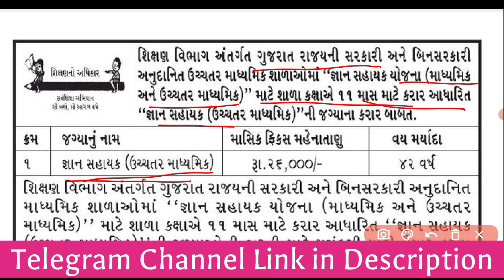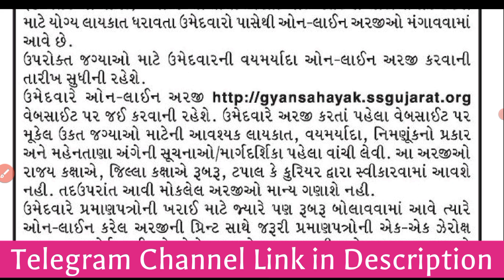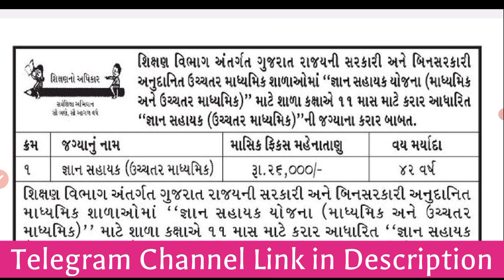કાયમી ભરતી કે કરાર આધારિત? | જ્ઞાન સહાયક ભરતી ગુજરાત 2023 | Gyan Sahayak Bharti News Today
જ્ઞાન સહાયક ભરતી
જ્ઞાન સહાયક ભરતી રદ
જ્ઞાન સહાયક ભરતી મહત્વના સમાચાર
જ્ઞાન સહાયક ભરતી પરિપત્ર
જ્ઞાન સહાયક ભરતી 2023
gyan sahayak bharti 2023
જ્ઞાન સહાયક ભરતી અપડેટ
આખરે જ્ઞાન સહાયક ભરતી રદ
શિક્ષણ સહાયક ભરતી જાહેરાત 2023
જ્ઞાન સહાયક ભરતીનો કરાર
જ્ઞાન સહાયક ભરતી પરિપત્ર જાહેર
જ્ઞાન સહાયક ની ભરતી કાયમી કરાશે
જ્ઞાન સહાયક ભરતીની શરતો
શિક્ષણ સહાયક ભરતી 2023
જ્ઞાન સહાયક ભરતીની બોલીઓ
અધ્યાપક સહાયક ભરતી 2023
વ્યાયામ સહાયક ભરતી 2023

teacher bharti new paripatra 2023
gujarat teacher new veccency
gujarat teacher bharti 2023
teacher bharti 2023 in gujarat
tet bharati news
tet 1 bharati news
tet 2 bharati news
tat 1 bharati news
tat 2 bharati news
upcoming teacher bharti 2023
vidhya sahayak bharti news
tat bharati news
teacher bharti bad news
teacher new vaccancy 2023 gujarat
gujarati news today
teacher sahayak bharti 2023 in gujarat
gujarat latest news today